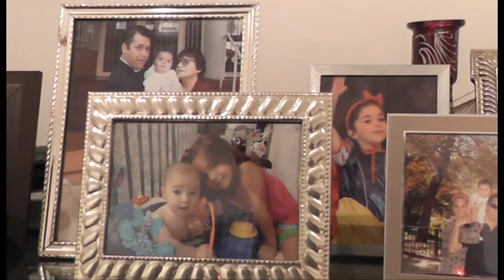Fertilizacion Asistida - 2º Año 2013